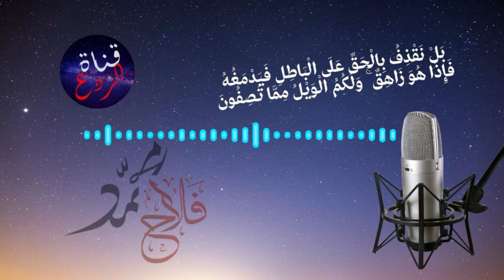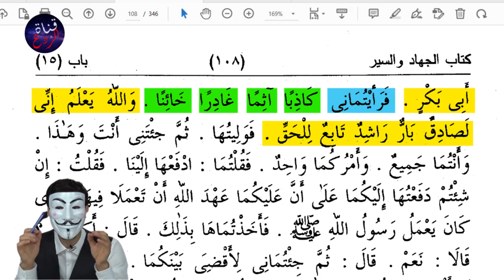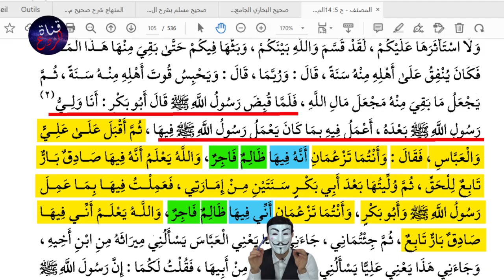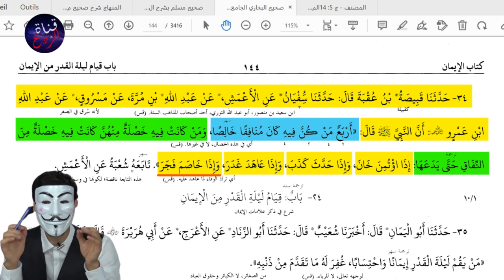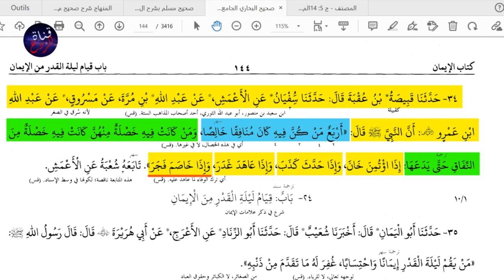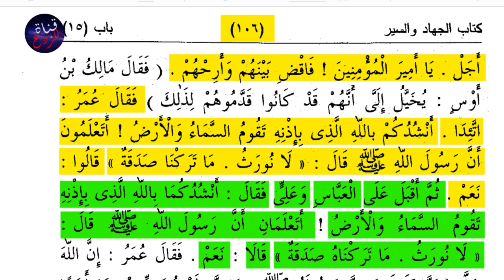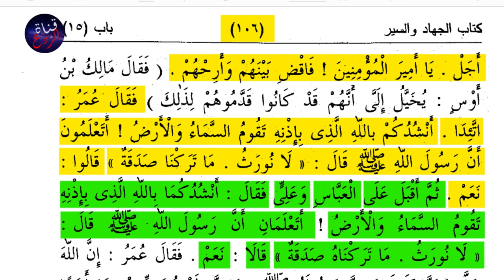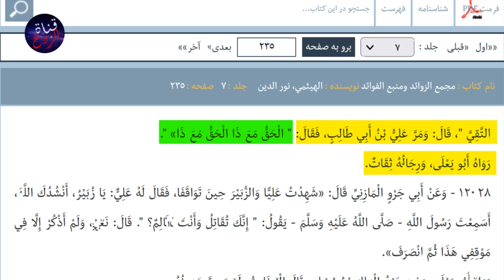ذو الفقار المهربي يحاول أن يثأر لزميله حسن اللهياري ويرد على الشيخ وليد إسماعيل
ذو القفار المهربي الهـ ارب من المناظرات تألم لما حصل لزميله حسن اللهياري في المناظرة حيث أسقطه الشيخ وليد إسماعيل بالقاضية في الدقيقة الأولى ودخل خلالها الشيخ وليد إسماعيل سِجِل غينيس للأرقام القياسية فحاول ذو المنقار المهربي أن يثأر لزميله حسن اللهياري ويرد على الشيخ وليد إسماعيل ويثبت كفر ونفاق أبو بكر رضي الله عنه فباءت محاولته بالفشل فزاد الطين بلّة وأثبت بأسلوبه نفاق المعصوم علي بن أبي طالب رضي الله عنه